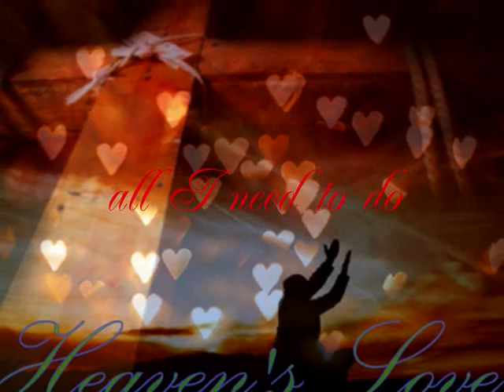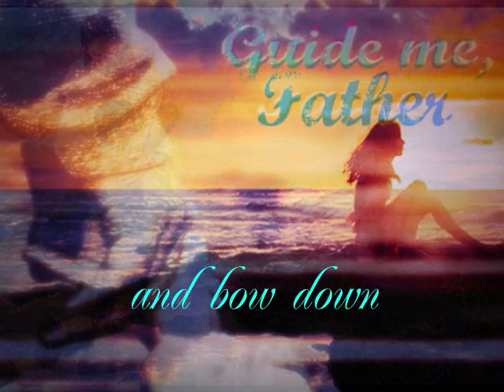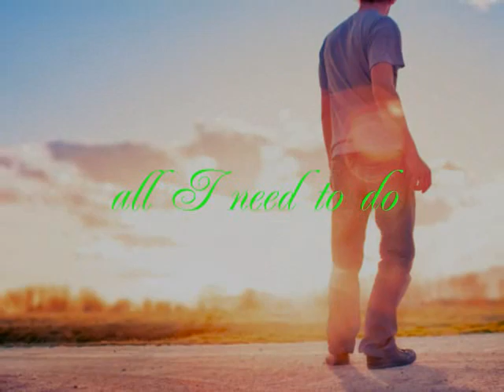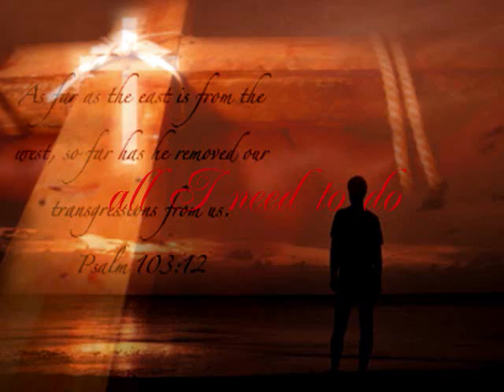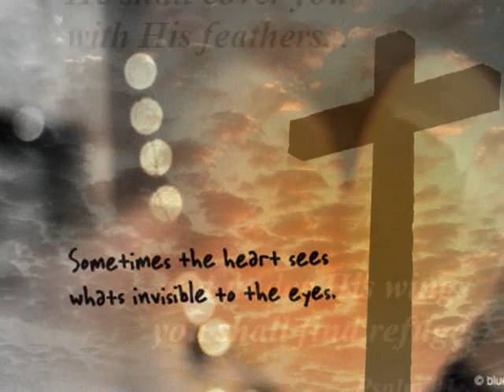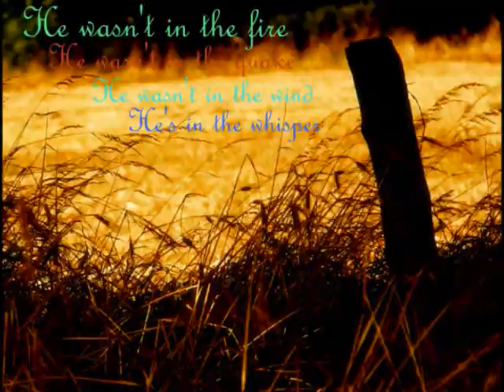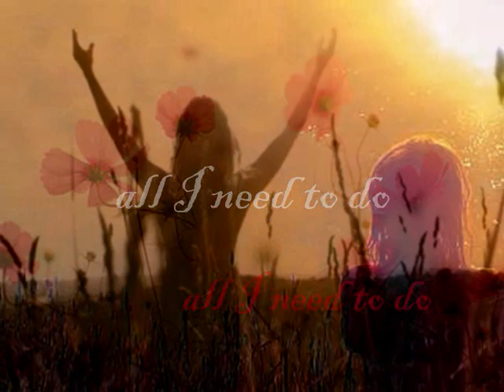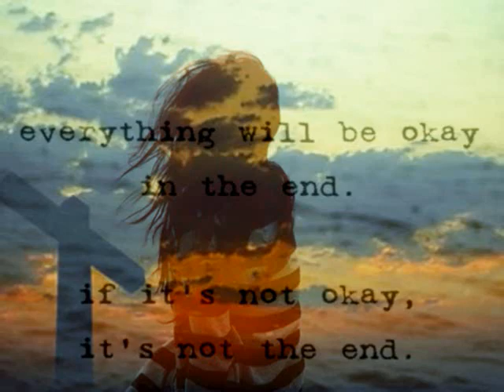All I Need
By Rita Springer

A beautiful song of adoration and praise to God. Surrendering everything at His feet. Letting of our tears and heartache disappear in His presence as His love surrounds us. This song has encouraged me in a lot of my personal trails as reminder to keep worshiping God and there I will find my strength renewed.